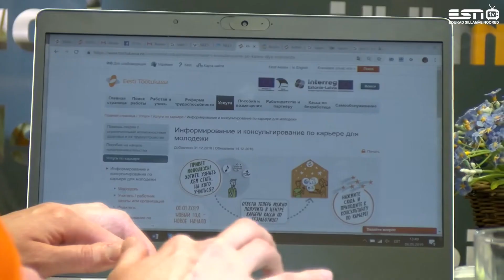29.10.2020 Бесплатная программа поддержки молодежи 15-26 лет "Noorte Tugila" в ESN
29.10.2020 Бесплатная программа поддержки молодежи 15-26 лет  "Noorte Tugila" в ESN